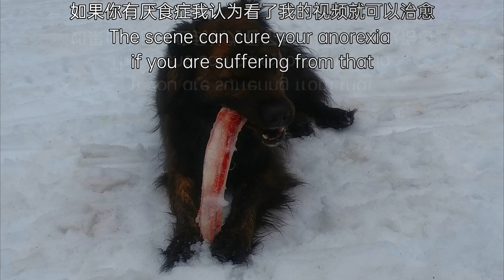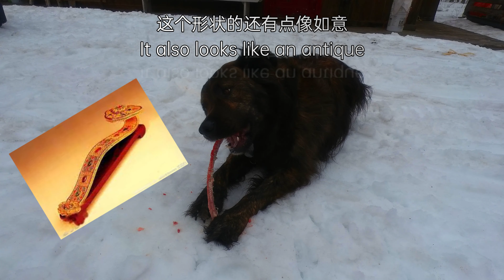Watch this to cure Anorexia 看狗狗吃牛肋骨 治疗厌食症